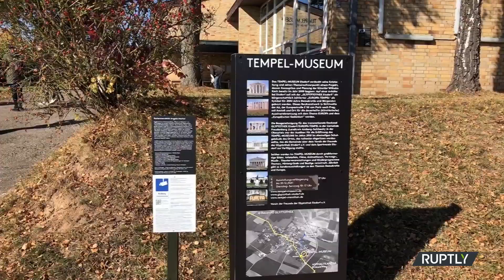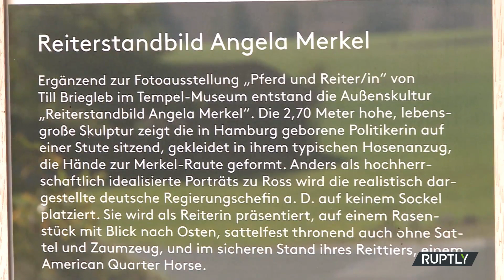Merkel'in heykeli dikildi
16  yıldır Almanya'nın başbakanlığını yapan Angela Merkel'in, heykeli yapıldı.